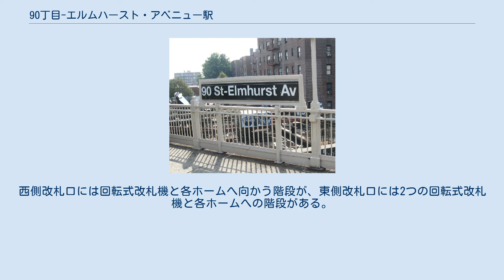90丁目-エルムハースト・アベニュー駅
エルムハースト_(クイーンズ)
90丁目-エルムハースト・アベニュー駅（90ちょうめ-エルムハースト・アベニューえき、英: 90th Street–Elmhurst Avenue）はニューヨーク市地下鉄IRTフラッシング線の駅である。
クイーンズ区エルムハーストの90丁目とエルムハーストの交差点に位置し、7系統が終日停車する。
 この駅は1917年4月21日にIRTフラッシング線の終点であったクイーンズボロ・プラザ駅からアルバーティス・アベニュー駅（現：103丁目-コロナ・プラザ駅）までの延伸開通と共に開業した。
 1955年から1956年にホーム有効長を11両編成に対応するために延長工事を行った。
 北行ホームの駅名標 駅は相対式ホーム2面と緩行線2線、急行線1線を合わせた2面3線の構造で、中央の急行線はラッシュ時に混雑方向へ向かう「7」系統が通過する。
 ホーム中央部には窓付きの茶色の外壁があり、ホーム両端部は一定間隔でライトの付いた腰付近までの高さの白のフェンスがある。
ホームから改札階への階段には半透明のガラスがあるほか、駅名標は黒地に白で「90ST-Elmhurst Av」と書かれた物が掲げられている。
 改札口は改札階の両側の計2ヶ所あり、改札口と改札口の間にきっぷ売り場がある。
西側改札口には回転式改札機と各ホームへ向かう階段が、東側改札口には2つの回転式改札機と各ホームへの階段がある。